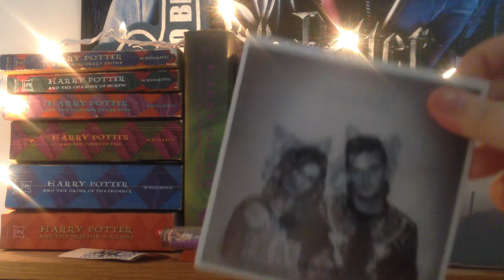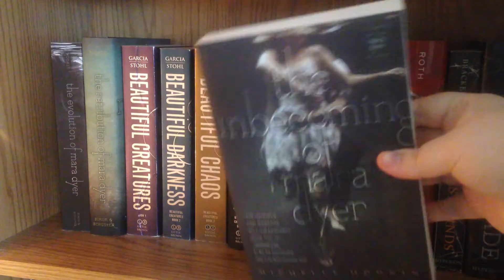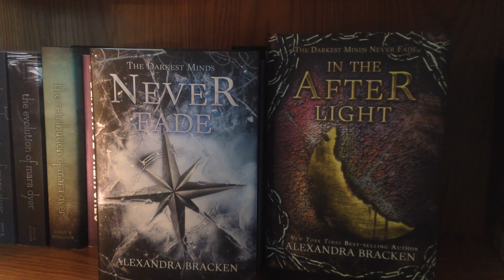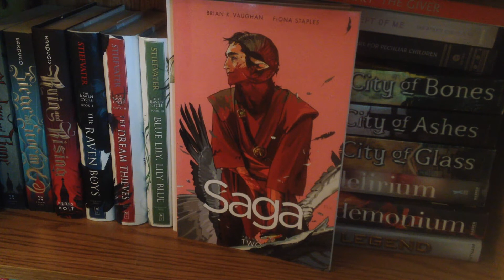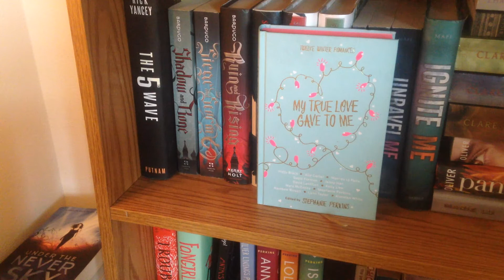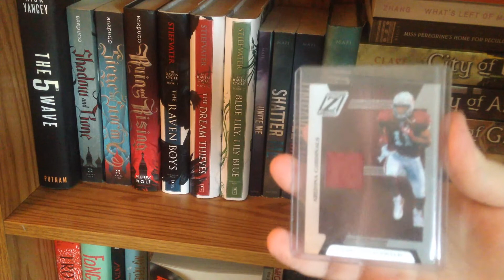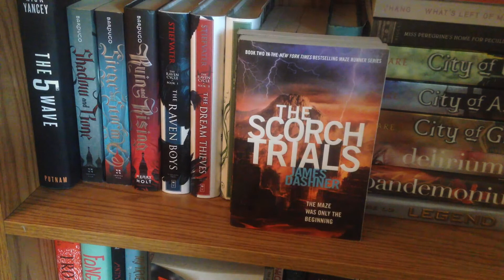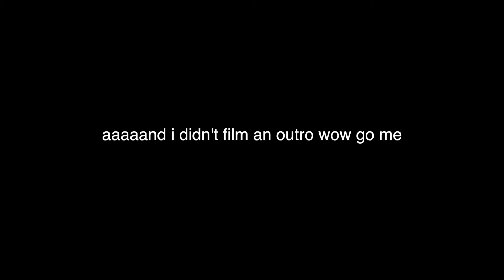BOOKSHELF TOUR | 2015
Today I am giving you a good quality look at my lone lil bookshelf. Yes, I'm aware I am in need of another.

If you would like to see the books that are chilling on the sides of my bookshelf, then check out: